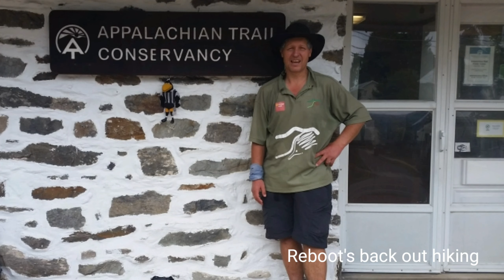2 May 2021